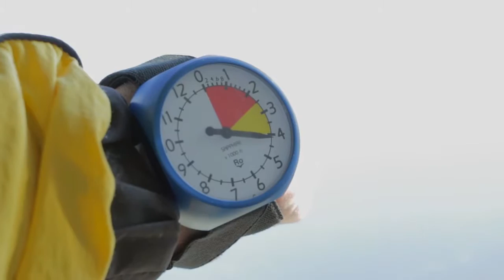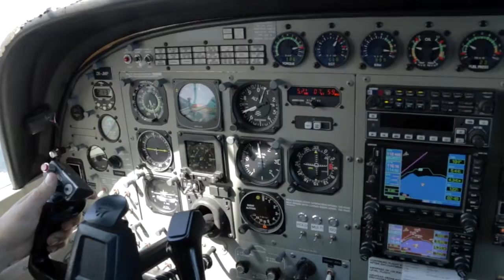BECK - 301216 - BECK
BECK - Taupo Tandem Skydiving Handy Cam - BECK